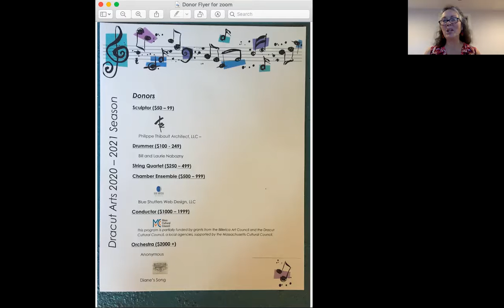Dracut Arts thanks Tom Briere for his Gallery.